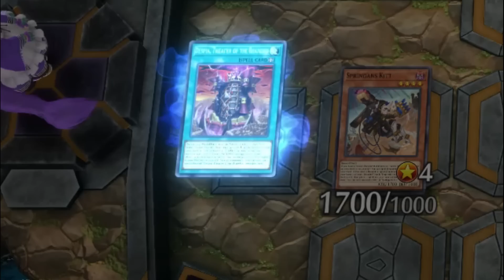I SET ONE MONSTER AND... YOU LOSE!